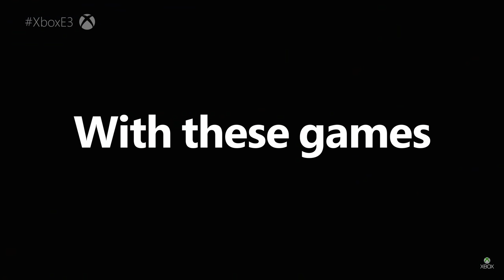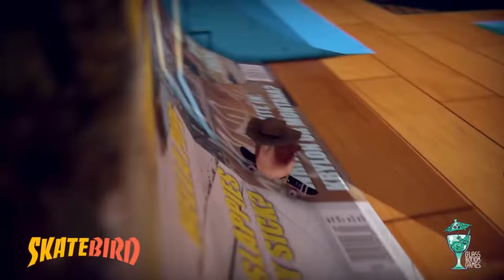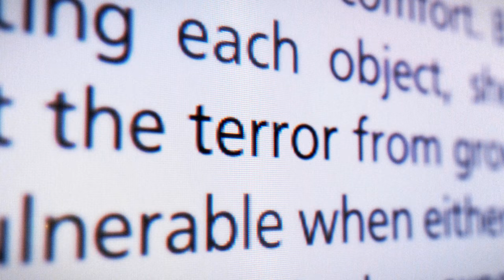BIG AAA Xbox July 2020 Showcase Event Detailed | Hundreds of Games | Xbox Exclusives Leaked & Rumors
With no E3 full weeklong explosion of game reveals, we will see games coming to the consoles throughout the remainder of the year. Xbox has shown us what Next Generation is, but there are even more big games yet to be shown. Xbox is ready to show the world the brand new faces, ways to play and the games coming to Xbox Series X and it all starts in July and they really do have hundreds of games ready to unveil!

Topics Covered on the Colteastwood Channel:
Microsoft Sony Xbox One Xbox One X Xbox Two Xbox Scarlett Xbox Project Scarlett Xbox 2 Next Generation Consoles Playstation PS4 PS5 Playstation 5 Exclusive Games Console Exclusives xCloud Project xCloud Xbox Game Pass Xbox Game Pass Ultimate Xbox games Playstation Games Xbox Lockhart Xbox Anaconda Danta Xbox Consoles Game Streaming Cloud Streaming Zen 2 Zen 2+ Navi GPU SSD Next Gen Consoles Xbox One S Xbox Live Xbox Live Gold Xbox Rewards Microsoft Rewards E3 E3 2019 E3 2020 X019 Xbox Leaks Rumor News Gears Halo Fable IV Forza Horizon Motorsports Halo Infinite Playstation Now PSNow Phil Spencer Xbox Game Studios Exclusives PS Now PSNow